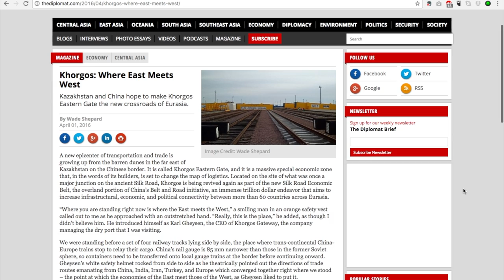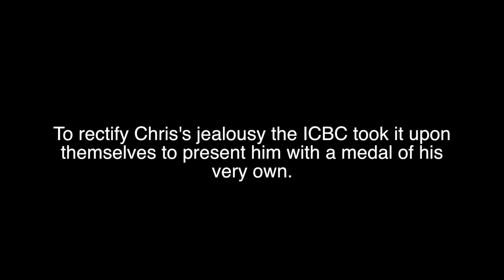Khorgos Documentary Behind The Scenes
VLOG_010 is a behind the scenes look at the documentary that I worked on with BBC World about the epic development projects that are rising up from the desert on the Kazakhstan / China border. The documentary is currently set to be broadcast on BBC World on May 20th, 2017 (at 10:30 am and 10:30 pm in the USA).